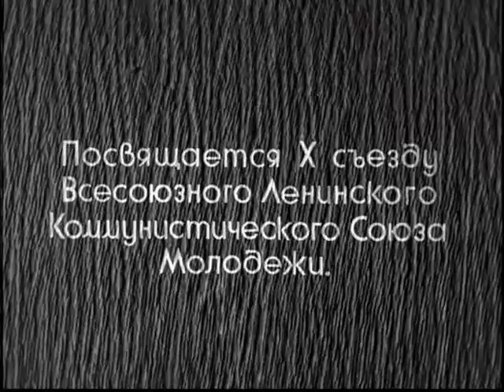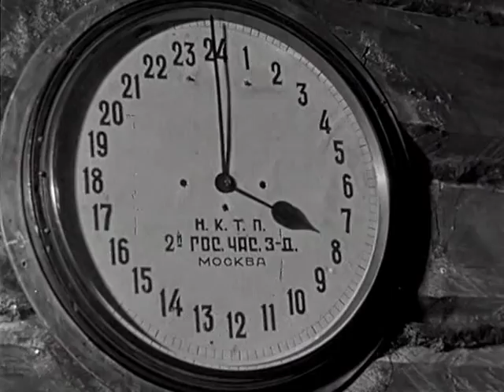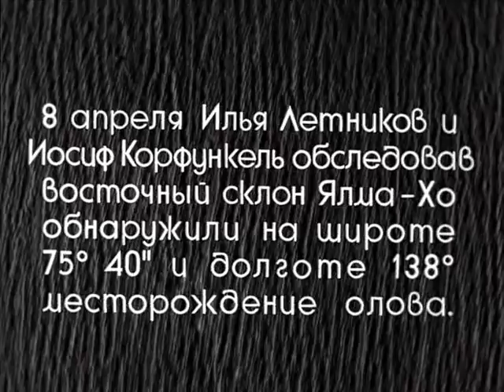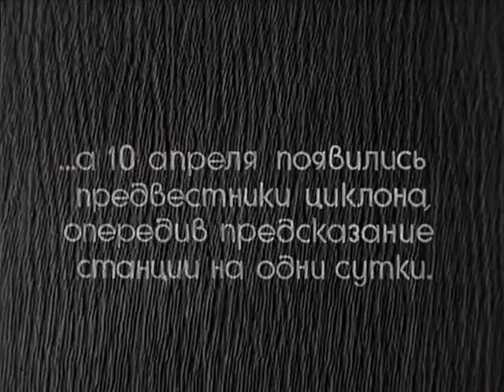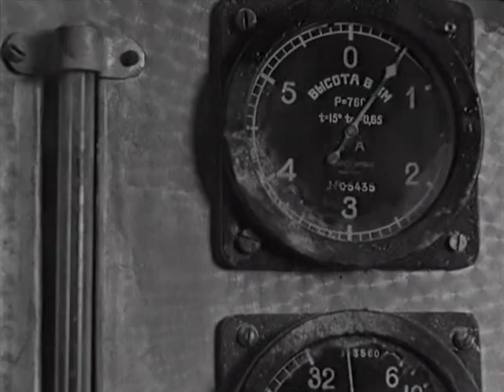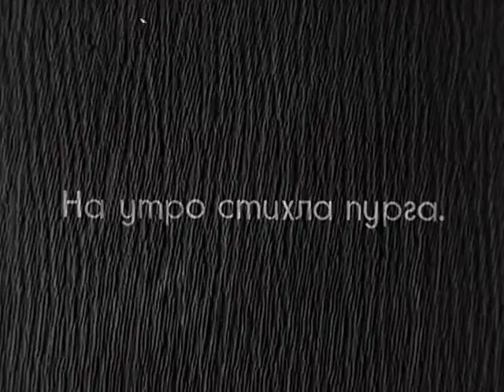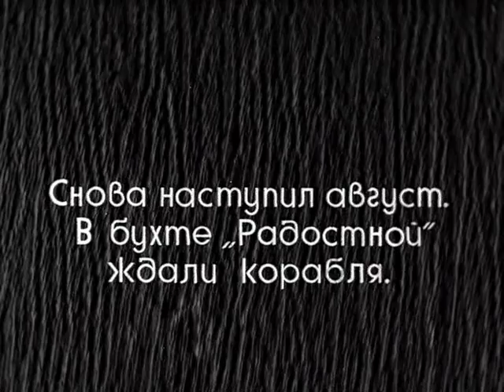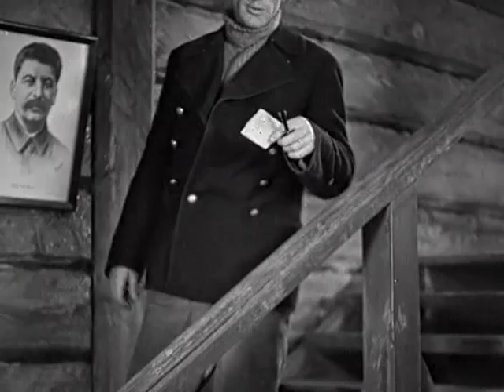Семеро смелых - фильм о освоении заполярных земель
Одна из советских газет опубликовала объявление о наборе добровольцев, которые готовы осваивать нетронутые земли Заполярья. Из 409 человек, откликнувшихся на призыв, было отобрано шестеро.
Пятеро молодых людей и одна отважная девушка высадились в бухте "Радостная". Именно здесь в суровых условиях зимы смельчакам предстояло проводить научные исследования. Первое удивительное событие произошло сразу же после приезда. Распаковывая вещи, ребята обнаружили в ящике для инструментов "зайца" - комсомольца Петю Молибогу